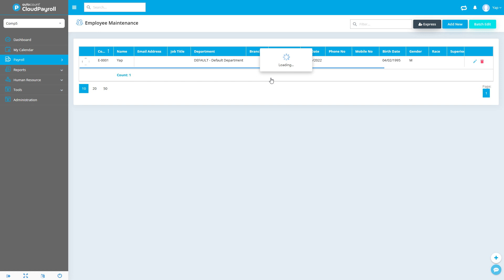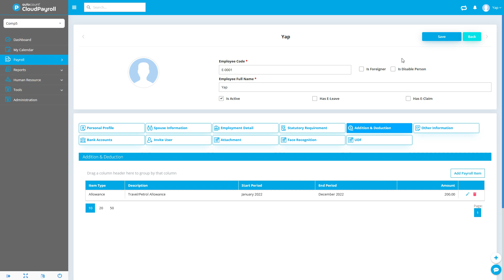Cloud Payroll (Self Learning) - Employee Allowances or Deductions【Malay + 中文 subtitle available】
【Payroll Software - Employee Add or Deductions (Allowance deduction Zakat 6) 】
【Malay + 中文 subtitle available】